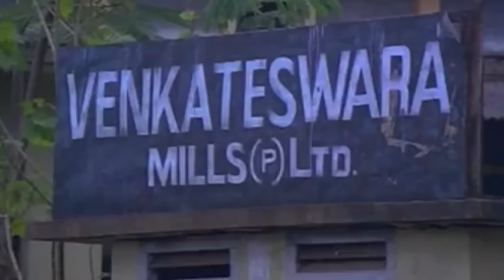ഇത്രക്കും കോമഡി ക്ലൈമാക്സ് മലയാളസിനിമയിൽ വേറെയുണ്ടാകില്ല | Nadodikkattu | Mohanlal & Sreenivasan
Watch              ഇത്രക്കും കോമഡി ക്ലൈമാക്സ് മലയാളസിനിമയിൽ വേറെയുണ്ടാകില്ല | Nadodikkattu | Mohanlal & Sreenivasan

Nadodikkattu (transl. Gypsy Breeze) is a 1987 Indian Malayalam-language satirical comedy film directed by Sathyan Anthikad and written by Sreenivasan based on a story by the Siddique–Lal duo. The story revolves around two impecunious young men, Ramdas (Mohanlal) and Vijayan (Sreenivasan) who not being able to find any job in Kerala, plan to immigrate to Dubai to make their fortunes, but get deceived and end up in Chennai. Nadodikkattu drew upon relevant social factors affecting Kerala of the 1980s such as widespread unemployment and poverty.

Story by Siddique-Lal
Produced by   Century Kochumon, Mohanlal, I. V. Sasi, Mammootty,
Starring   Mohanlal, Sreenivasan, Shobana, Thilakan